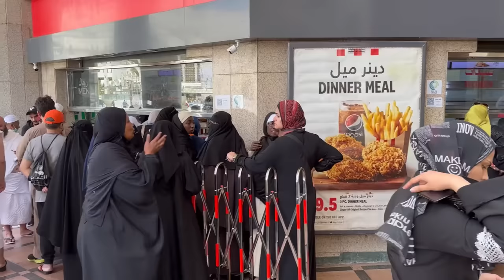JE TESTE LE KFC DE LA MECQUE AVEC MA SOEUR ! 🍔🤩 Vlog ramadan